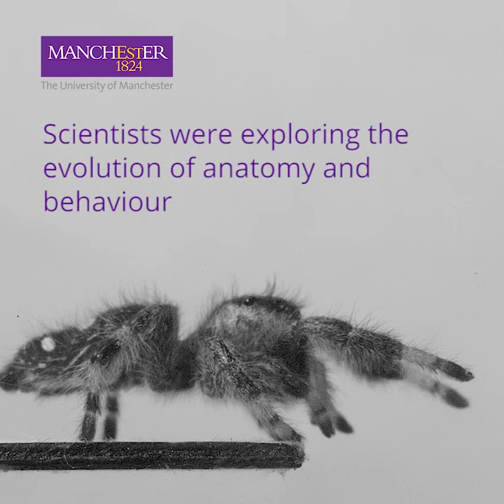Scientists train spider to jump on demand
Are you scared of spiders? Well, scientists have trained this spider to jump on demand, up to six times its length. The team then created a 3D model of the spider's legs and body structure which can be used for scientific advancement.